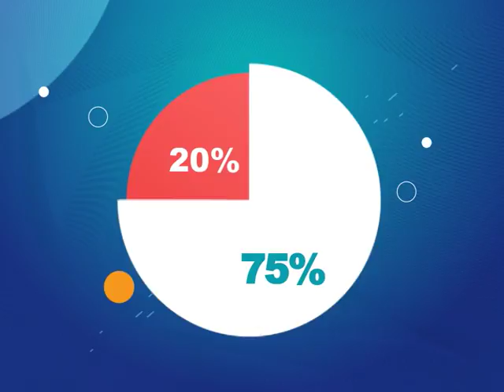Legit Hustlers: Ditching a bachelor’s degree for hair dressing [1/2]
I am naturally an artist. I did not belong to the World of business Administration so I chose what I was comfortable with- Grace Muhanguzi